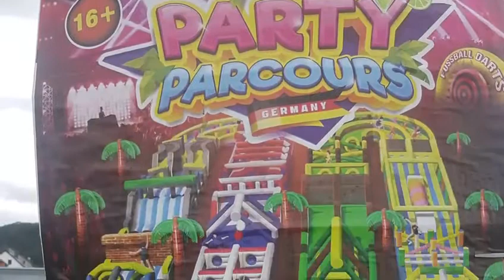Tag 59 / Tour Etappe: Vianden - Trier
Fernradtour / Radtour / e-Bike / Deutschland / Umrundung / Entlang der Grenze / Ardennen / Eifel / Luxemburg / Belgien / Linksrum / Metal Peloton / Wacken Foundation / Cycling For Art & Music / Homepage